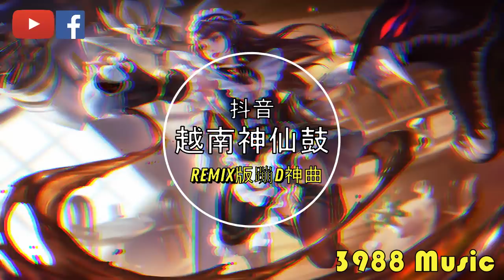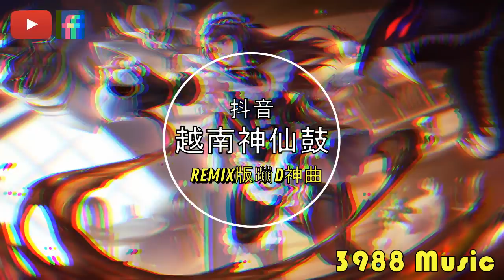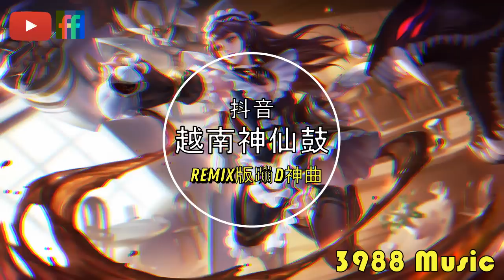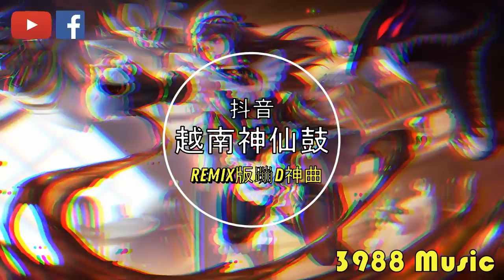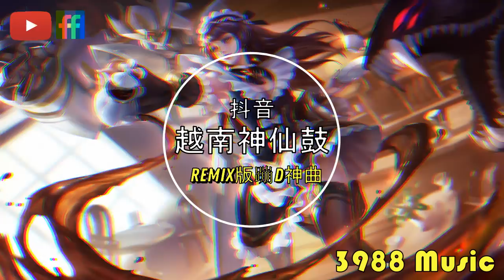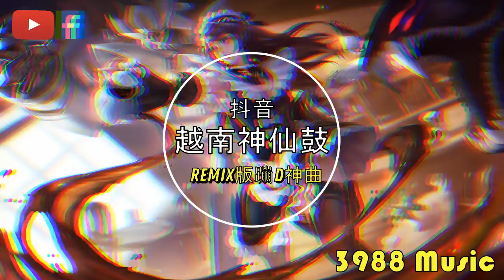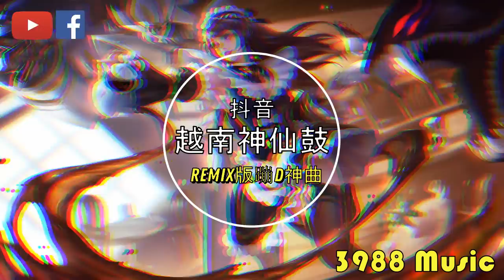蹦迪神曲 2023 - 055 LA LA LA LAAA FADED LOVE REMIX 越南鼓 REMIX 炸街 抖音 Tiktok 3988 MUSIC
3988音乐Music